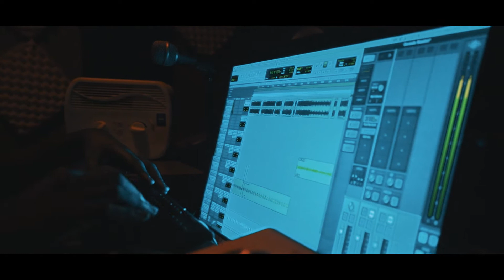Phre$h 1Hunnid " Pluto " ( InStudio Video )